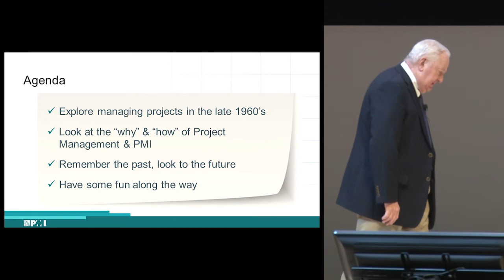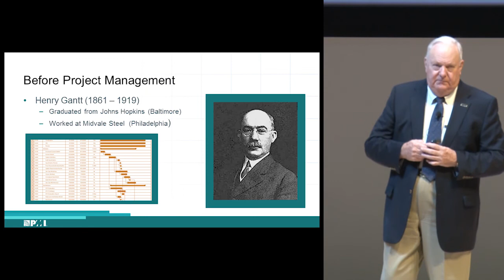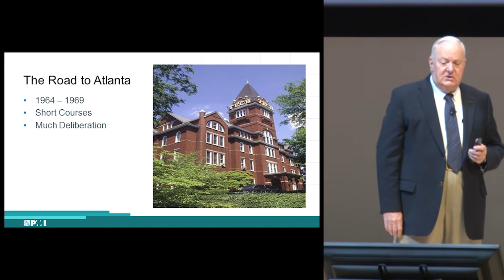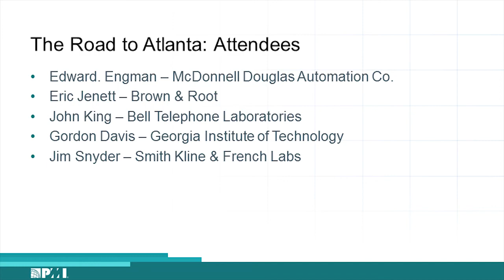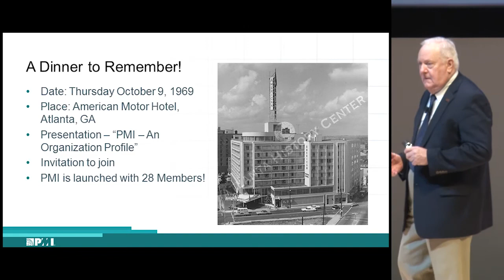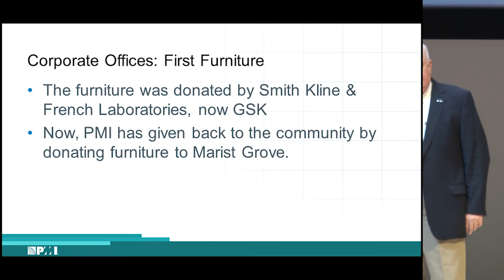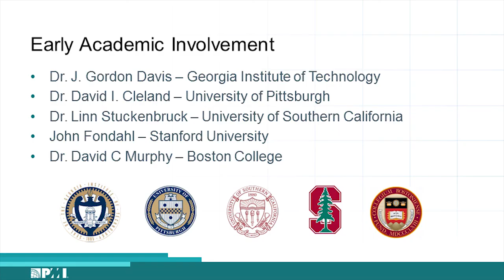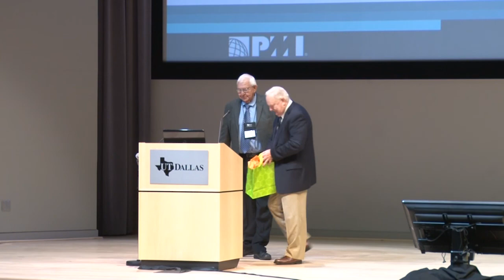James Snyder, Reflections on the History of Project Management